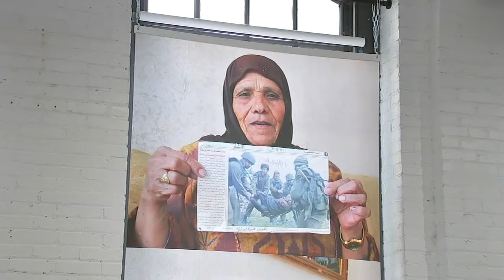Man believes 84-year-old stepmother was kidnapped by Hamas terrorists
Amichai Shdaimah's 84-year-old stepmother Ditza Heiman is believed to have been kidnapped from her home in war-torn Israel.

"She is the core of the family, the rock of the family," said Shdaimah, of Ardmore, Pennsylvania.

He says Heiman appeared in a Hamas propaganda video days after the attacks began.

"We try not to imagine what she's going through, which is probably awful," said Shdaimah.